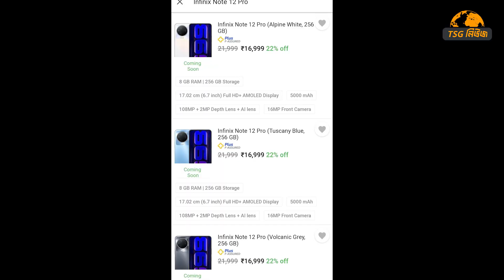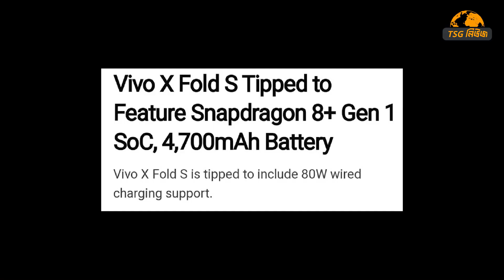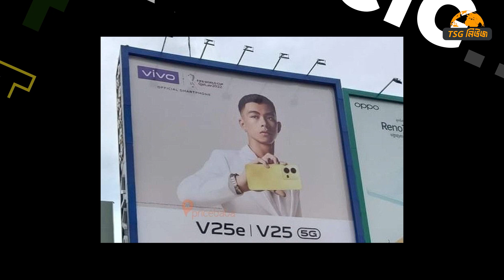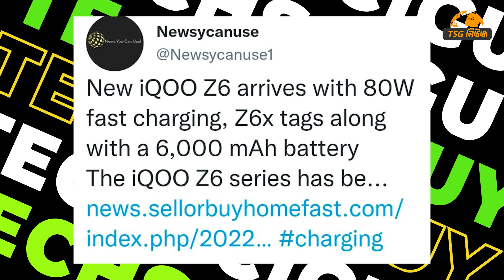iphone 13 কে হারালো OnePlus 10p pro, Redmi K50 | নিলামে iphone | Sony এর নতুন ফোন ও iphone 14 | ROG6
00:00 intro
00:12 iphone 13 serise
01:08 apple 380 million sold
01:49 old iphone high value
02:13 infinix note 12 pro 4g
02:54 vivo x 80 pro plus
03:25 vivo x fold
04:49 sony before iphone
05:05 asus rog 6d
05:46 Vivo v25e
06:18 দেশের সব যায়গায় ইন্টারনেট
06:59 iqoo z6 series